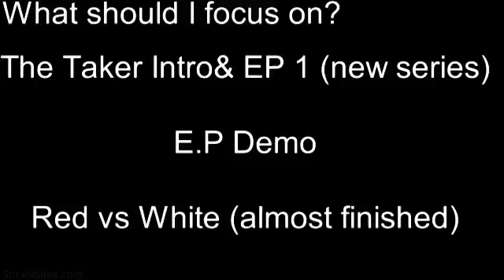What Should I focus on?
What should I?